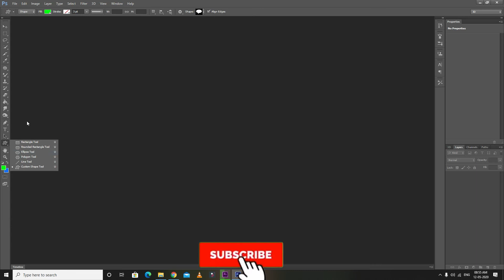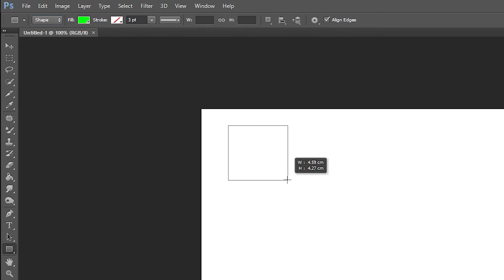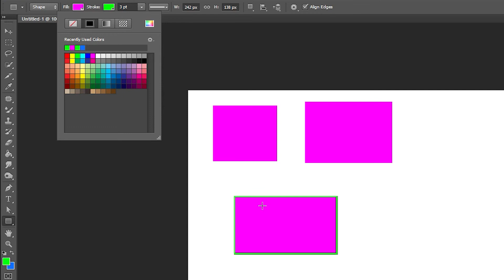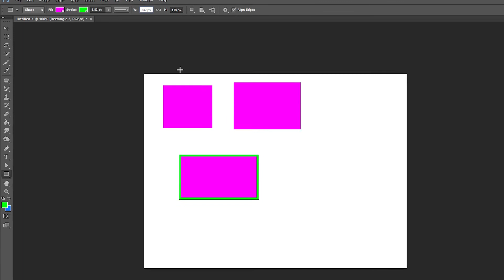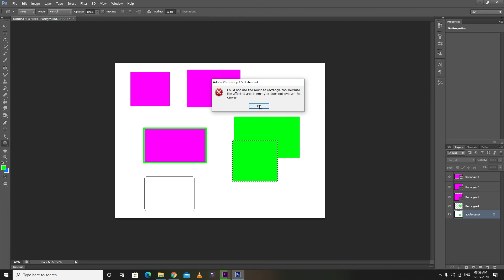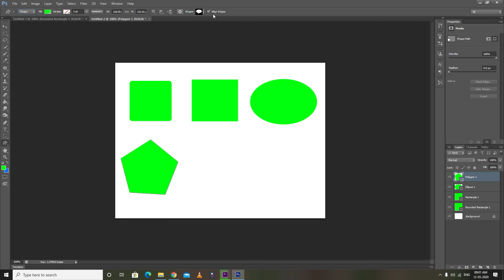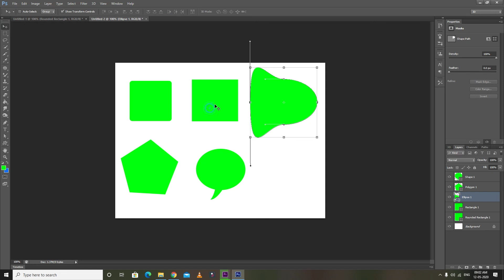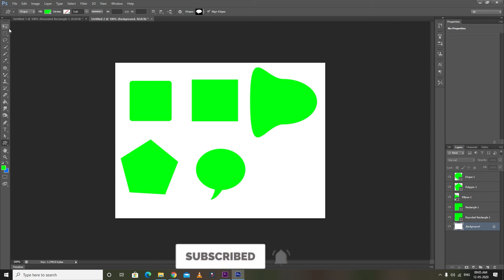Photoshop Tutorial #19 : how to use shape tools/how to use custom shape tools|atoz in tamil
1.Photoshop basics || what is photoshop || use of photoshop || what is the use of photoshop|| in Tamil

8.Photoshop Tutorial #8:how to use patch tool, how to use the content-aware move tool, red-eye tool

9.Photoshop Tutorial #9:how to use the brush tool and color replacement tool and mixer brush tool

11.Photoshop Tutorial #11: How to use the History Brush Tool and Art History Brush Tool /atoz in Tamil

13.Photoshop Tutorial #13: how to use the paint bucket tool and gradient tool and 3D material drop tool

15.how to use dodge tool, how to use burn tool, how to use sponge tool/photoshop tutorials/atoz in Tamil

ABOUT ATOZ IN TAMIL: Hi My Name is Jagadeesan, I love to make videos about gadgets, general news, tech news, reviews, tips, and tricks. My purpose in making this channel is to make you up to date with the latest tech and general news.